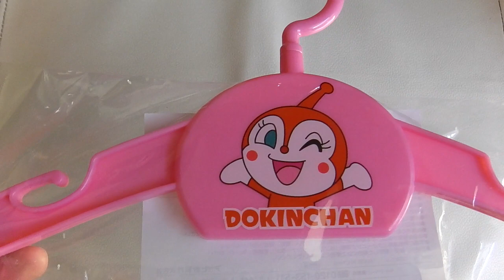アンパンマン アニメ ハンガー ドキンちゃん！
アンパンマン アニメ ハンガー ドキンちゃん！★おもちゃ Asahi！　Anpanman Toy!